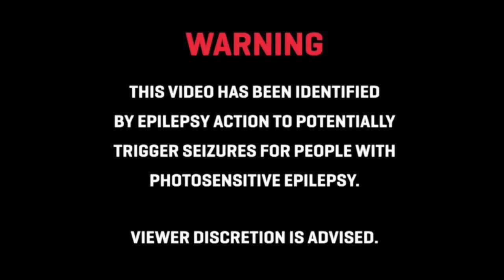RUNNING MAN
RUNNING MAN by BB9K
featuring Rixxky Bands, Antonio Kash, Miles Foster, & Juke Jetson
produced by BigCatMusic